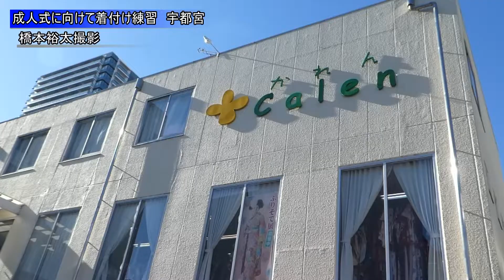成人式に向けて着付け練習 宇都宮